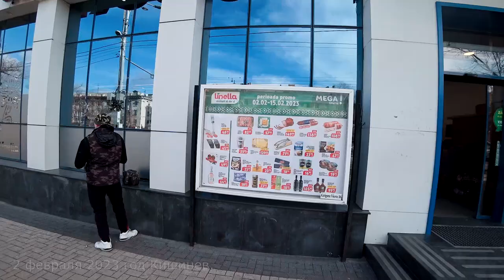Кишинев. Молдова. Прогулка по городу.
Кишинев. Молдова. Прогулка по городу. 2 февраля 2023. Продолжение часть 3.